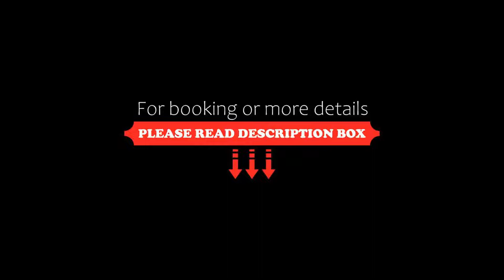Novotel Nantes Centre Gare, Nantes, France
About Property:
This Novotel is located in central Nantes, overlooking the River Erdre and 600 m from Nantes TGV train station. It has air-conditioned guestrooms with soundproofing, LCD TV and free Wi-Fi.
The hotel’s restaurant serves French cuisine, which can be enjoyed on the terrace overlooking the garden. The Novotel’s bar offers a selection of drinks and snacks.
All floors at the Novotel Nantes Centre Cité Des Congrès have lift access. The hotel also has a 24-hour reception and guests c...
Property Type: Hotel
Address: 3 Rue De Valmy, Centre Ville, 44000 Nantes, France
Searching For
1. Novotel Nantes Centre Gare - Nantes - France
2. Novotel Nantes Centre Gare - Nantes - France Address
3. Novotel Nantes Centre Gare - Nantes - France Rooms
4. Novotel Nantes Centre Gare - Nantes - France Amenities
5. Novotel Nantes Centre Gare - Nantes - France Offers and Deals
Audio Credit:
Track Title: Reasons To Hope
Artist: Reed Mathis